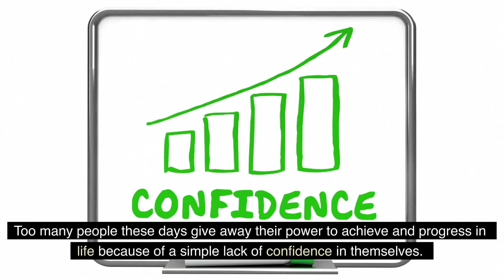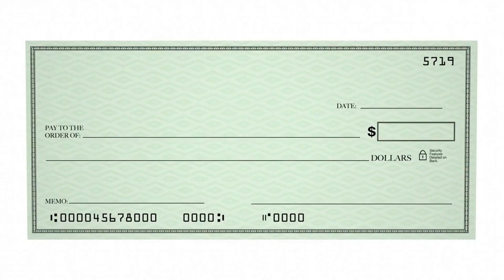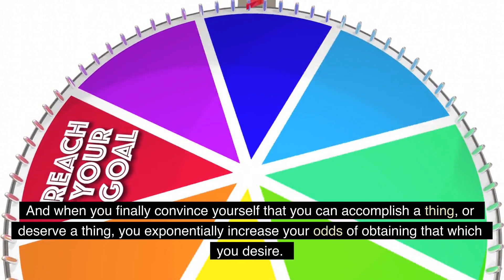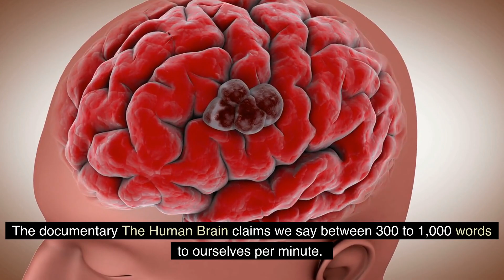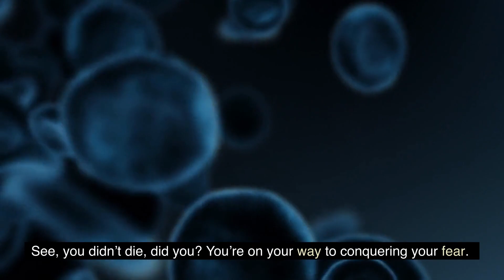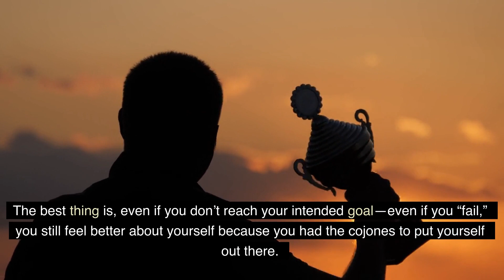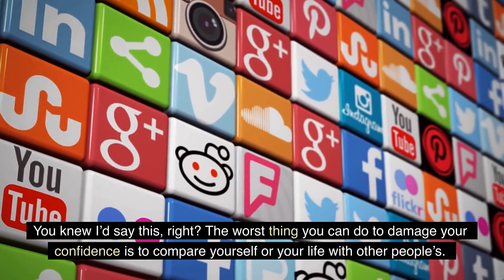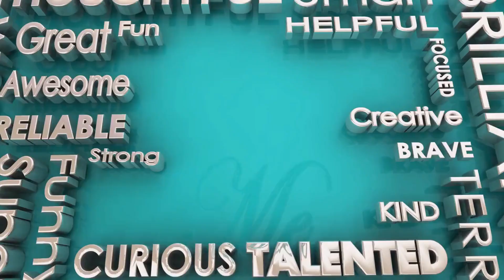8 Confidence Hacks Only ‘The Top 1% Men’ Know